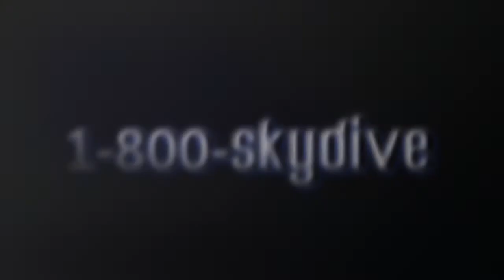Michelle Granger's Tandem skydive!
Michelle Granger's tandem skydive on Friday, May 25, 2018 with Bobo at Skydive Indianapolis.  Located in Frankfort, IN, Skydive Indianapolis is THE place for tandem, AFF and experienced skydivers.  Come out and Skydive Indiana, Skydive Kentucky, and Skydive Ohio!